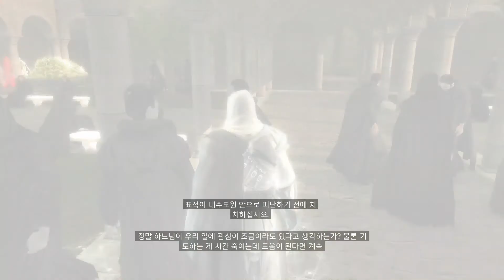[PS4] Assassin's Creed 2 - Sequence05 - Memory05 - The Cowl Does Not Make the Monk